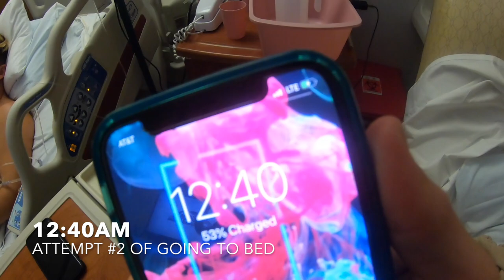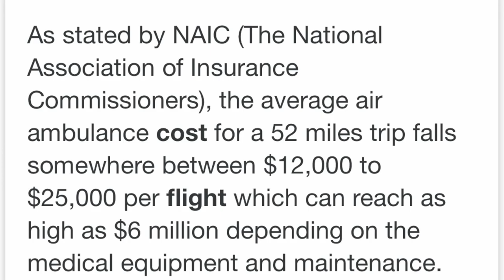I crashed going 170MPH and took my first helicopter ride! Episode 15 - KD51 Life of a Racer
Videos made by Marissa, starring Kaleb!!